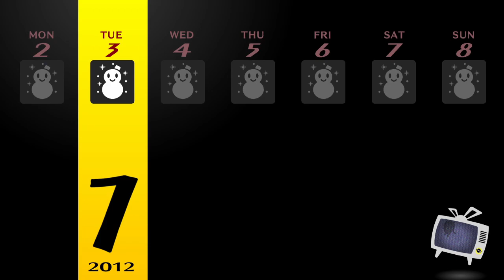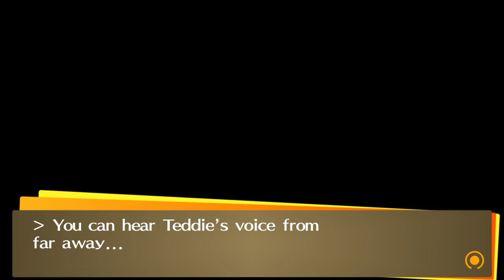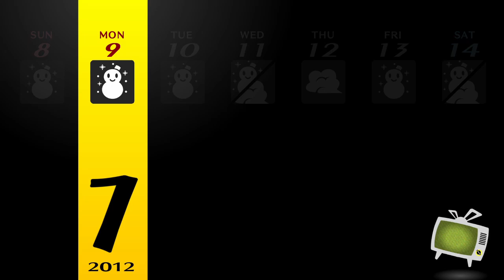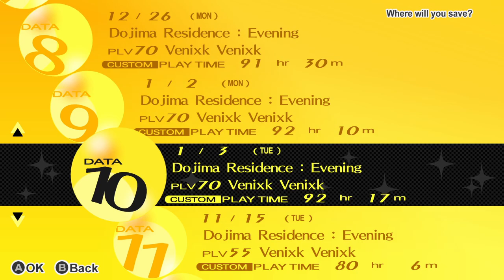Persona 4 Golden | Easily Sickened Protagonist | PART 75